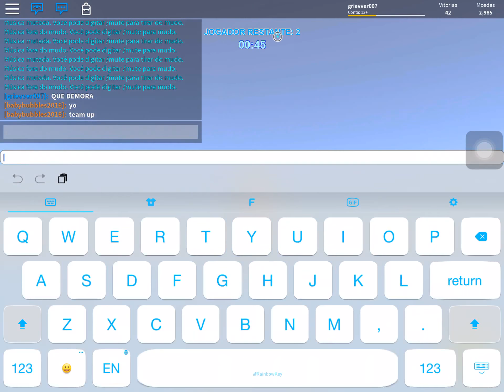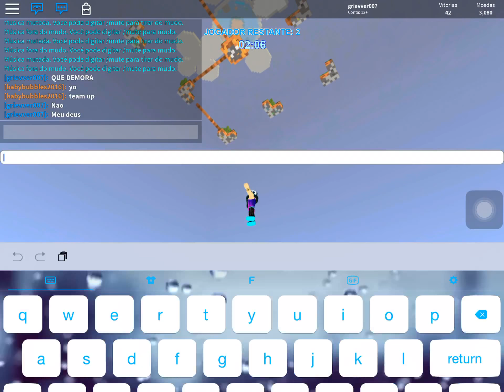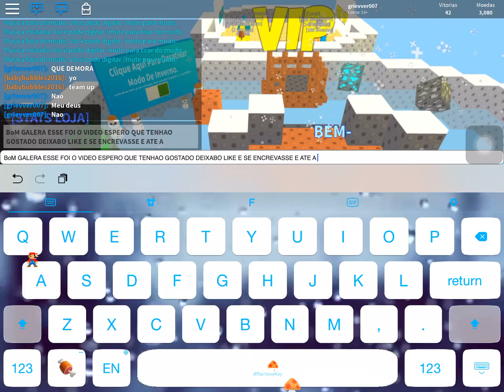O NOOB NO SKYWARS | ROBLOX